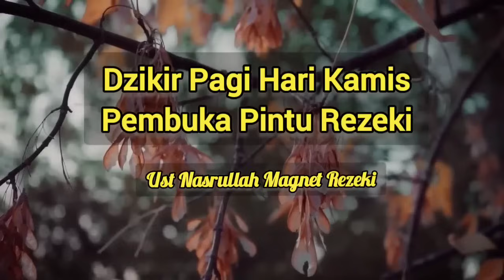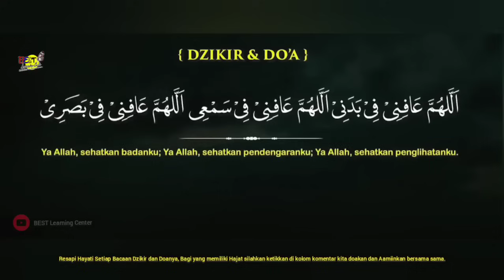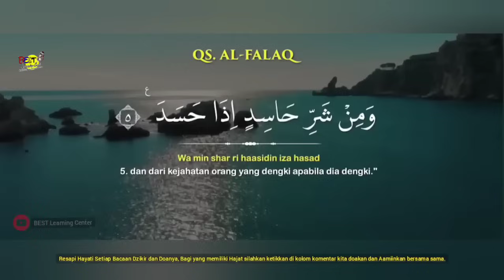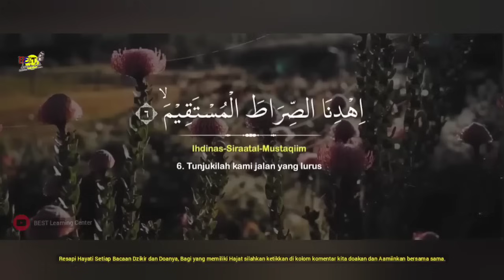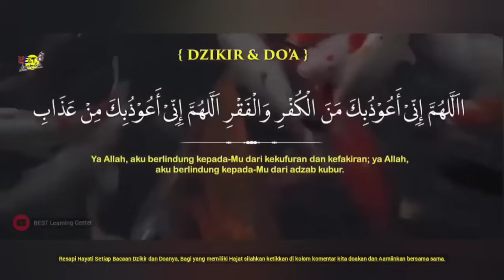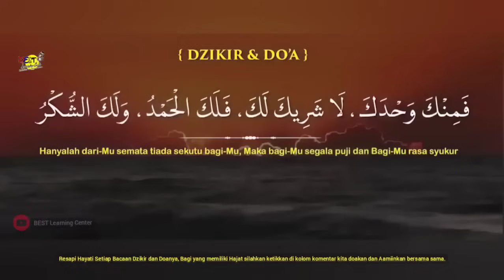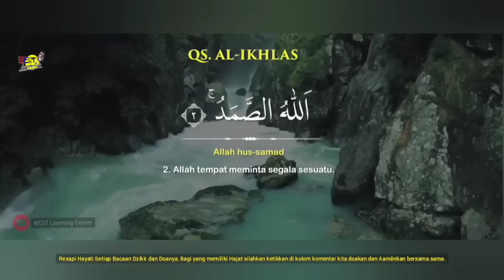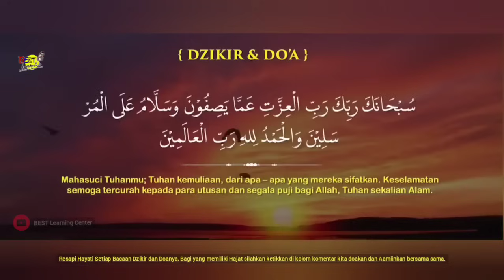Dzikir Magnet Rezeki Kamis Pagi - Ust Nasrullah Magnet Rezeki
Semakin Tenang Semakin Ajaib
Duduk Diam Rezeki Datang
Jalan Keajaiban